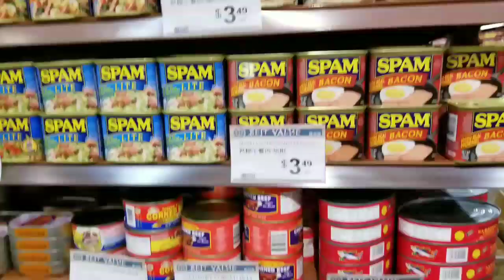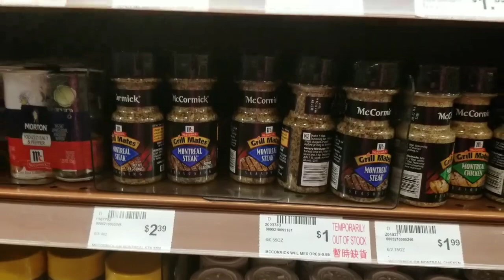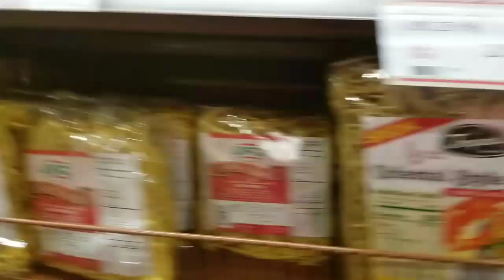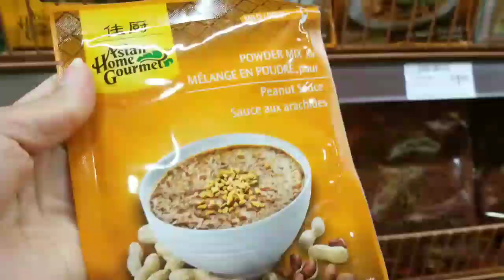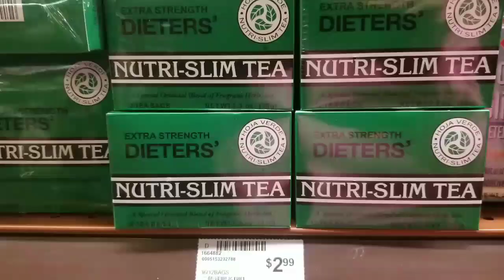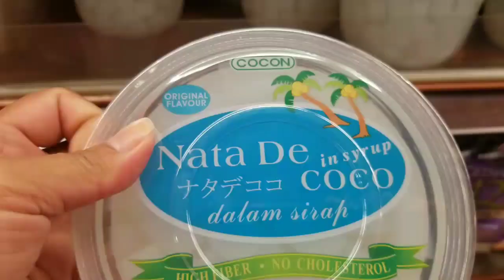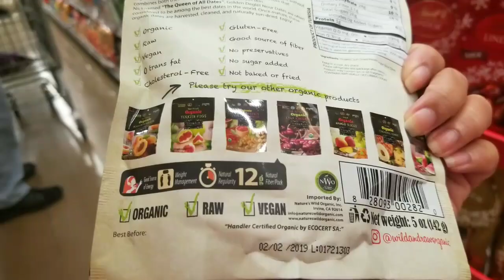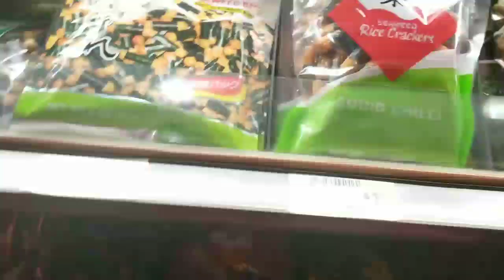LIFE IN TEXAS 95 Grocery shopping at Asian's Market / Nag Enjoy kami magshopping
Hi guys,

I went to this Big Asian market with my husband and I was so amazed of how huge this market.
Alot of Filipino items or products which is I love to get.
We really enjoyed shopping and also excited for the items we bought.

So hope you enjoy watching it.

DINSCLAIMER:
THIS IS NOT SPONSORED ITEMS AND ALSO NOT FOR ENDORSEMENT EITHER
WE USED OUR OWN MONEY TO PAY ALL THE ITEMS WE BOUGHT